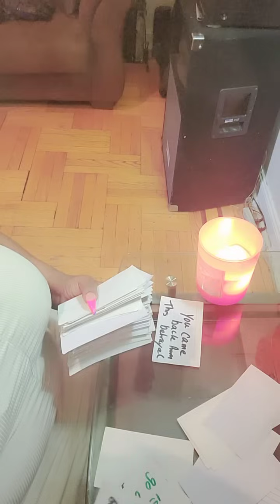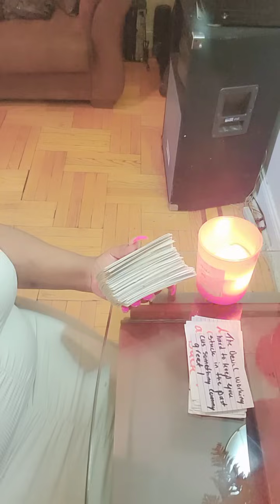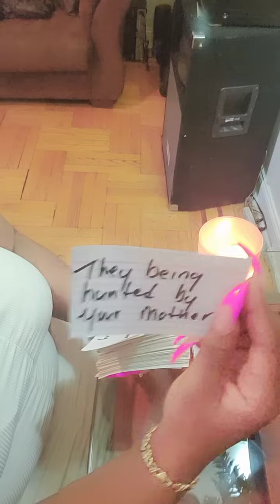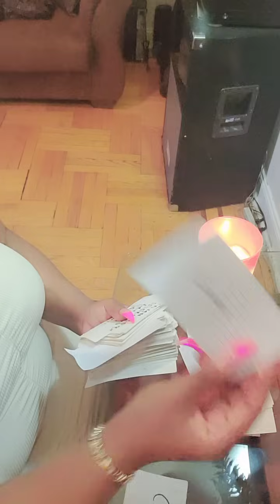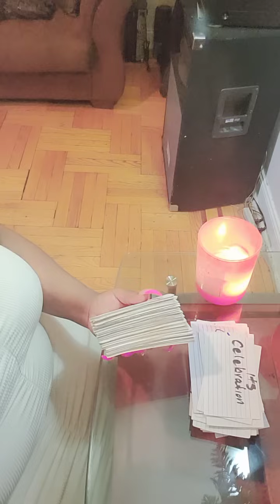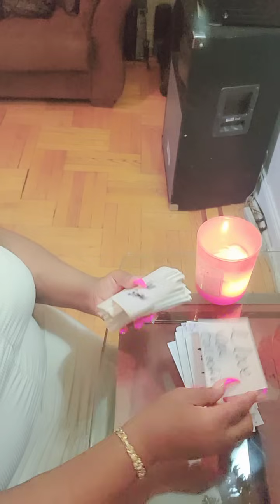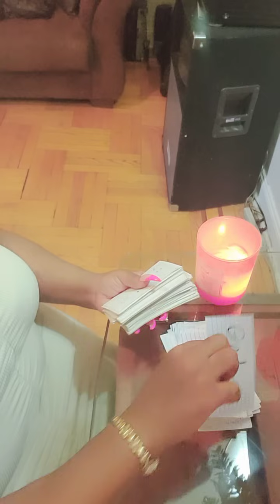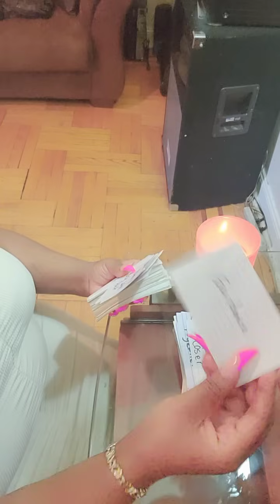FRAUD ATTORNEY🧑🏽‍💼💼 CROOKED JUDGE 👨🏽‍⚖️THAT WORK WITH UR CRIMINAL FAMILY IS UNDER INVESTIGATION !